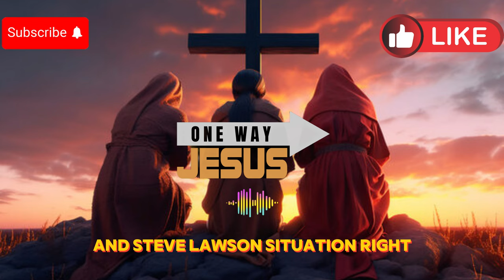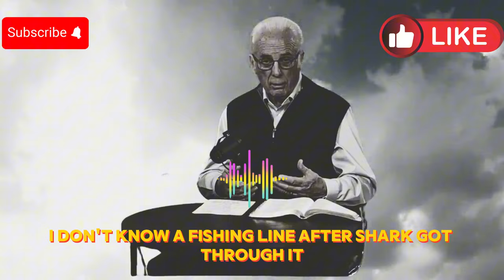MacArthur & Piper overview Discussion on Lawson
MacArthur and Piper address Lawson

  Summary
The sources discuss the views of pastor John MacArthur on forgiveness and reconciliation, particularly in the context of his response to the Steve Lawson situation. MacArthur emphasizes the inevitability of disappointment in life and encourages Christians to persevere in loving and investing in others despite betrayal, drawing parallels to Jesus and Paul. However, critics question whether MacArthur applies his principles consistently, particularly when addressing allegations of sexual abuse within his church. They also point out the hypocrisy of advocating for forgiveness without addressing Lawson's lack of public repentance, especially considering MacArthur's own unresolved controversies. The sources explore the complexities of applying forgiveness in practice, considering the need for repentance, accountability, and safeguarding victims' well-being.

Christianity and LGBTQ+
scandals against christianity
fact about LGBTQ and the bible
calvinist
reformed theology